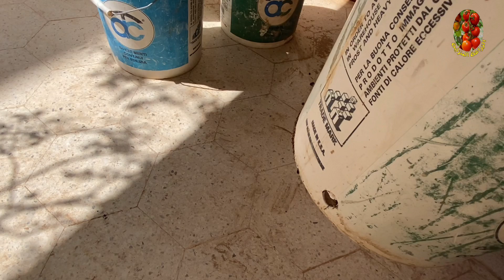طريقة نقل شتلات الجهنمية لحوض أكبر والدمج بين ألوان الجهنمية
00:00 مقدمة الفيديو وشرح بعض الخطوات
01:33 البدء في عملية نقل الشتلات
02:36 كيفية اخراج الشتلة من المركن القديم
07:54  ري الشتلات بعد النقل
09:03  أهمية عدم اضافة الاسمدة للشتلات حديثة النقل
09:46  ملاحظة أثر النقل على الشتلات بعد النقل والتسميد
11:26 نبتة السدر موضوع الفيديو القادم
11:45 خاتمة الفيديو
طريقة نقل شتلات الجهنمية لحوض أكبر والدمج بين ألوان الجهنمية بكل سهولة
الموعد المناسب لنقل الشتلات خلال فصلي الربيع والخريف

ملاحظة : قمنا باتاحة  زر شكرا اسفل  الفيديو ، فضلا اذا رأيت محتوى الفيديو مفيدا نتمنى دعمكم مشكورين .